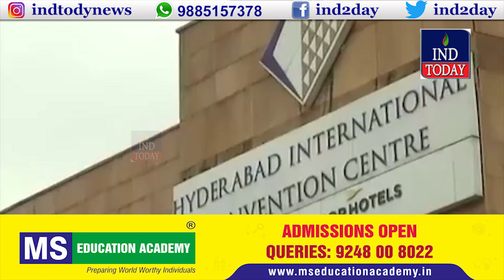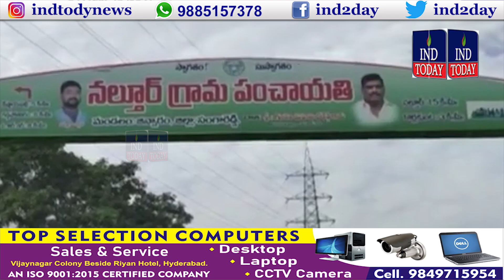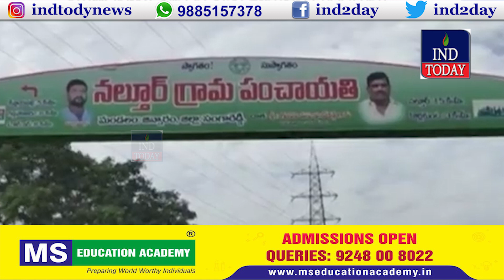Good Morning Telangana | Morning News Bulletin | IND TODAY | 04-07-2022